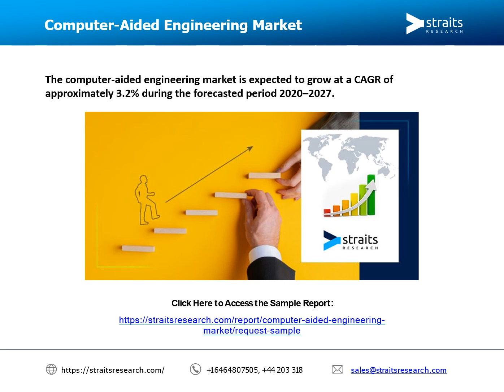Computer Aided Engineering Market Share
The computer-aided engineering market is expected to grow at a CAGR of approximately 3.2% during the forecasted period 2020–2027.